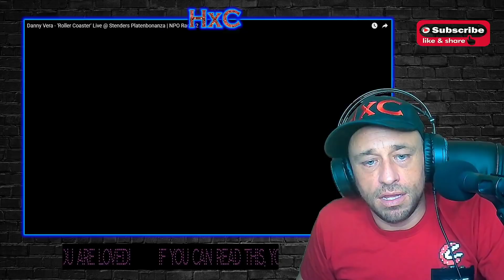First Time Hearing Danny Vera - 'Roller Coaster' Live @ Stenders Platenbonanza | Reaction